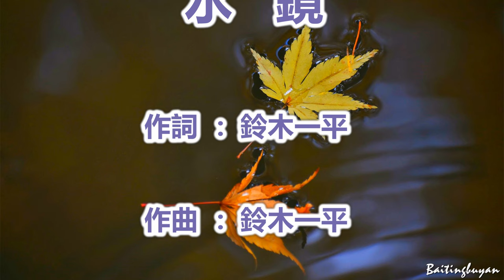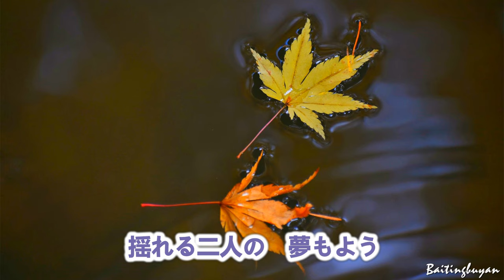水鏡～唄 鈴木一平 (日本のシンガーソングライター)